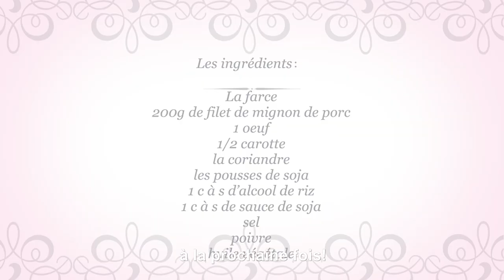Crèpe chinoise - ChinaKitchenEva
Une recette tout en 1, avec la viande,  l’oeuf, les légumes, et possible vegan !! 😋 Un plaisir pour tous! ❤️

et active les notifications en cliquant sur la 🔔 pour voir toutes mes vidéos !
Les ingrédients：

La crèpe
200g farine de blé T55
95ml d’eau bouillante
10ml d’huile végétale

La farce
200g de filet de mignon de porc
1 oeuf
1/2 carotte
la coriandre
les pousses de soja
1 c à s d’alcool de riz
1 c à s de sauce de soja
sel
poivre
huile végétale

Equipements vidéos :
Caméra : Sony Alpha 7C
Objectif: Sony FE 24-70mm
Micro : Rode Videomic Pro
Trépied : Neewer

Equipements Cuisine :
Couteau : Kai Europe Shun
Assiettes : Villeroy Boch

vos réalisations dans notre groupe! 😍